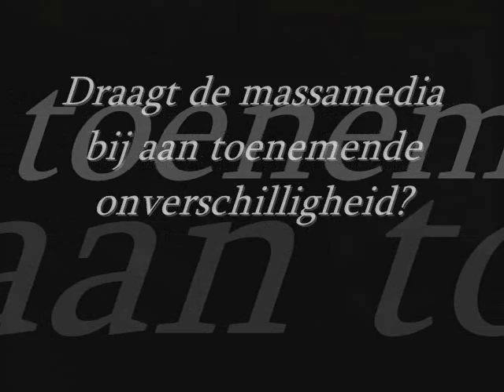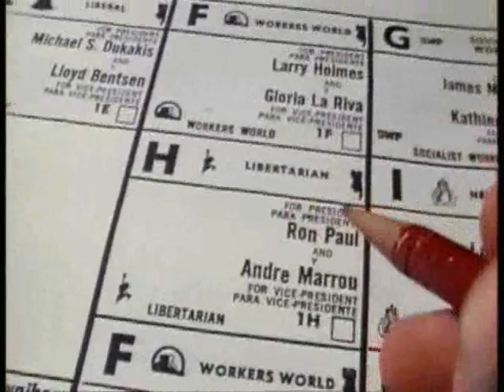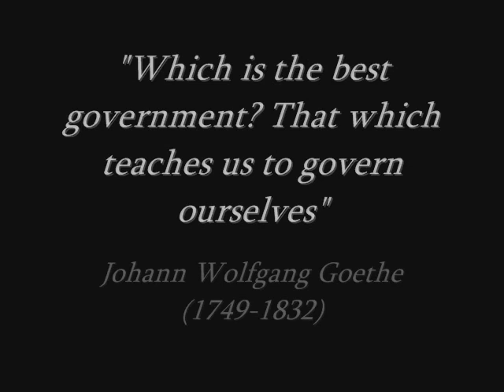George Carlin and Noam Chomsky on democracy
Scenes from the Symposion Nights:

In the Symposion Nights we invite participants to share their ideas about reality and, at the same time, practise critical thinking. Every Symposion we discuss a specific theme with the help of selected fragments of documentaries. 'Thoughts' are stimulated with the help of wine. The Symposion Nights are organised at the University of Amsterdam.